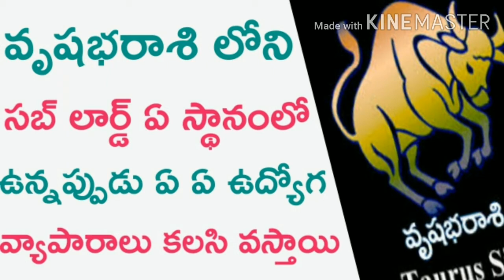వృషభరాశి లోని సబ్ లార్డ్ ఏ స్థానంలో ఉన్నప్పుడు ఏ ఏ ఉద్యోగ వ్యాపారాలు కలసి వస్తాయి.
Which place of Sub lord in vrushabha rasi what type of jobs and buisiness are suitable. Telugu numerology, numerology in telugu, learn numerology in telugu vibration numerology